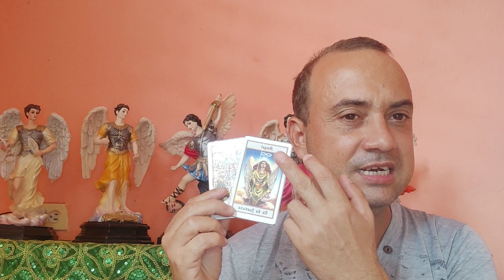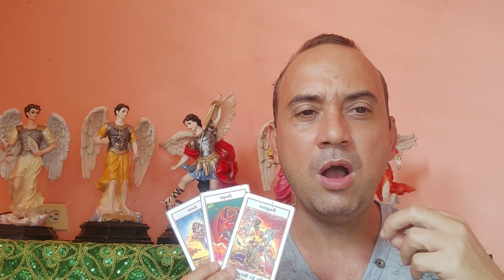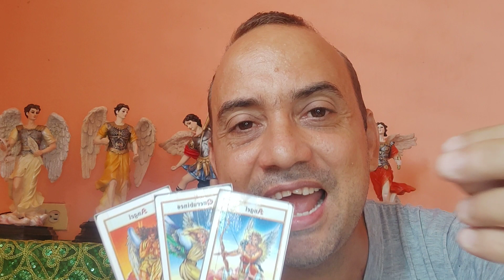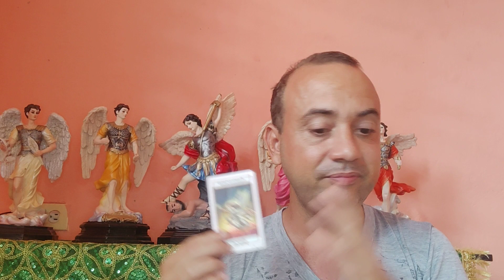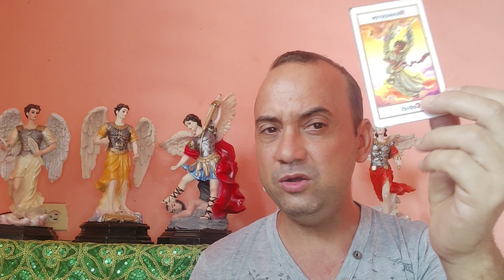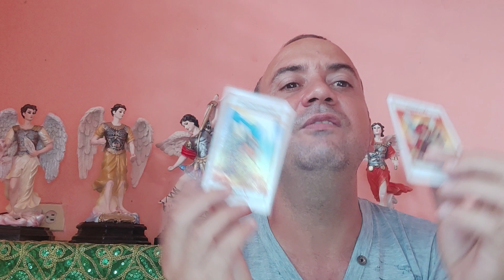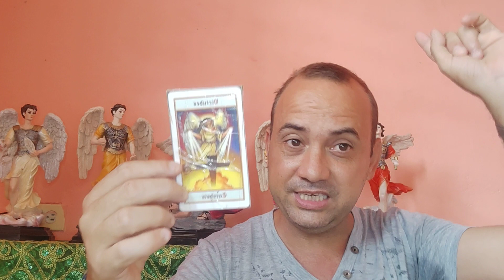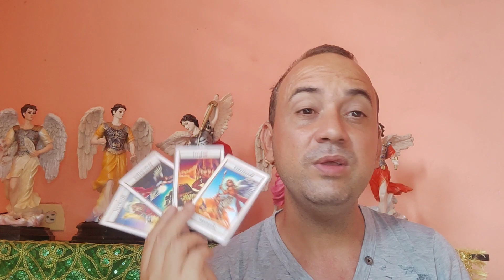horóscopo del 27 de noviembre al 4 de diciembre del 2023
Buenos días buenas tardes o buenas noches depende ahora que usted ha decidido ver este video pues acá les muestro el horóscopo de cada uno de los de los signos su arcángel
acá mi número de wusap por si desea comunicarte con Migo
bendiciones para todos lindo día saludos keslet compartan gracias bendiciones